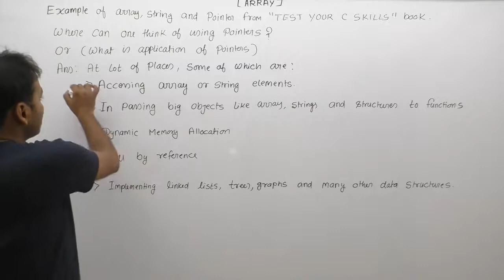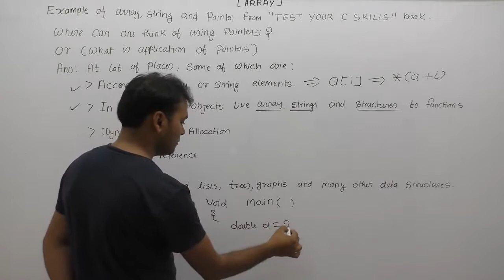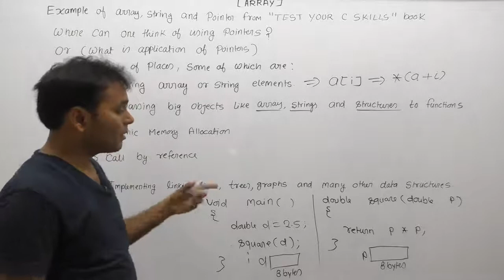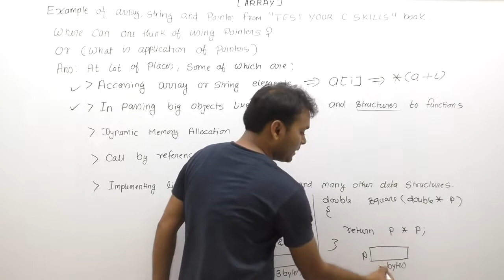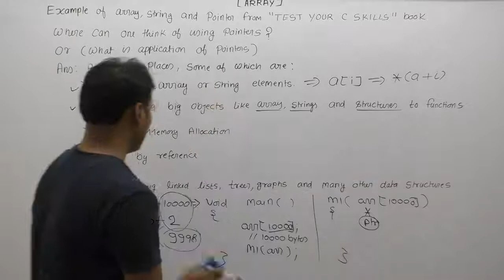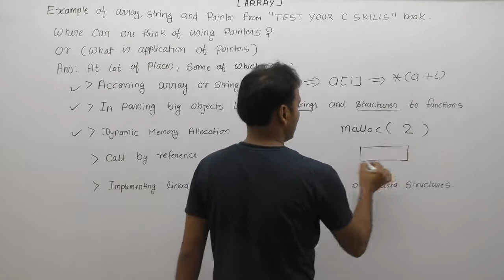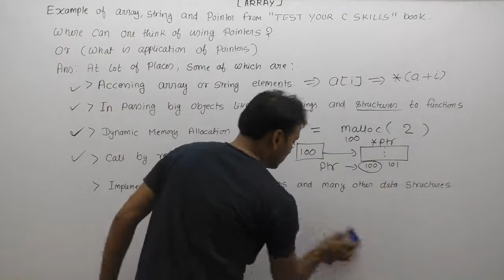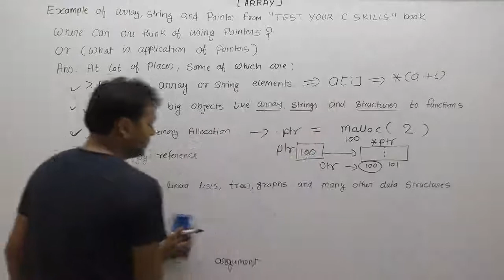Advantage And Application Of Pointers |Part930| C Language By Java Professional